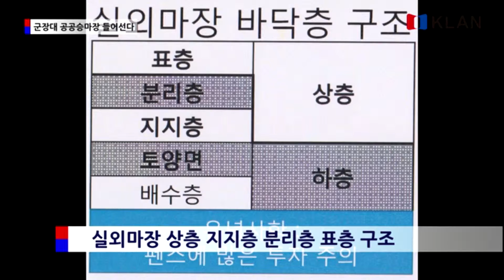군산 군장대 공공승마장 사업 탄력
지역사회와 함께하는 협력적 경영
유소년, 청소년 승마 활성화 도모